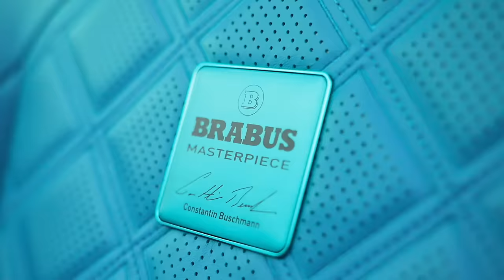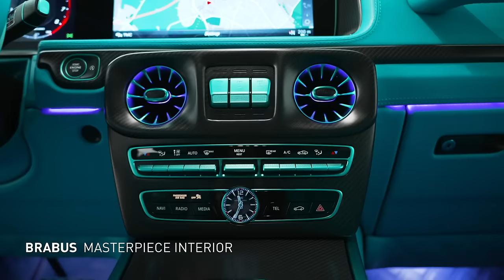【ブラバスのG63用パーツ、フル装備!】これを見れば全てのパーツが分かる?! BRABUS G700【bond cars Urawa】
今回はbond shop Urawaでカスタマイズさせて頂いた車両を紹介します。

〒338-0823
埼玉県さいたま市桜区栄和4-1-1
営業時間：AM10:00 ~ PM8:00 (日曜・祝日19:00)
定休日：なし